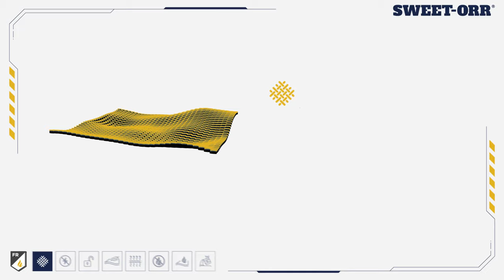Sweet-Orr Continental Flame Retardant Two Piece Suit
Protective workwear poses a number of challenges. It needs to be comfortable, functional, durable and safe. Our Flame Retardant (FR) workwear makes use of effective non-toxic flame retardant properties and inherently flame retardant fibres to ensure that workers are protected when they’re in the line of fire.

Sweet-Orr’s Flame Retardant ranges consists of Flame Retardant (FR) for low-moderate environments and Inherently Flame Retardant (IFR) for high-risk working environments